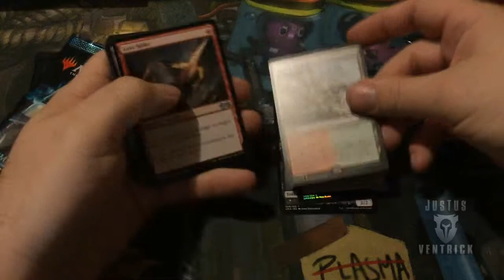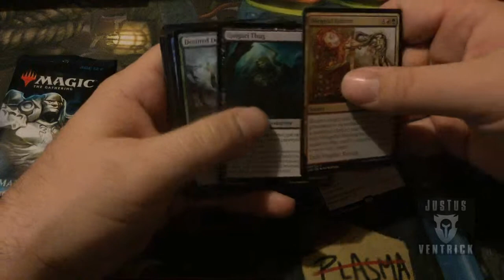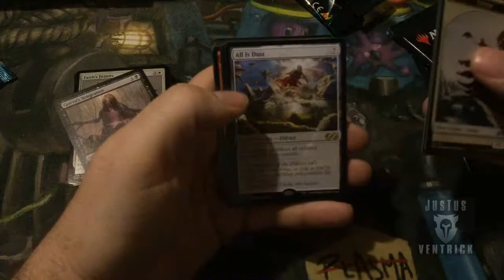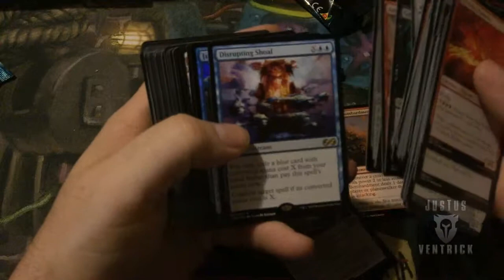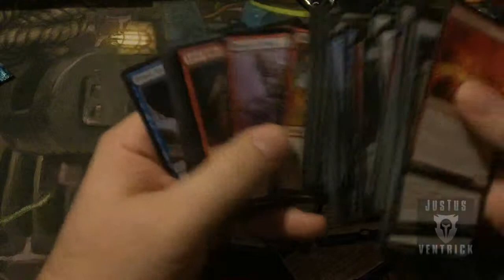MTG - Ultimate Masters Booster Pack Opening (Magic the Gathering)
I bought two 3 pack bundles of MTG  Magic the Gathering Ultimate Masters booster packs from Walmart. I opened them for you.